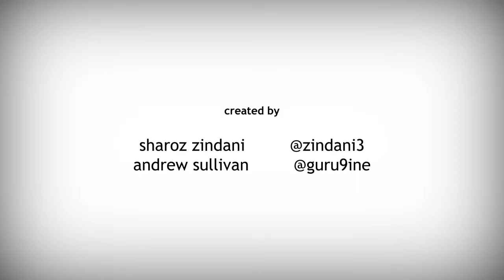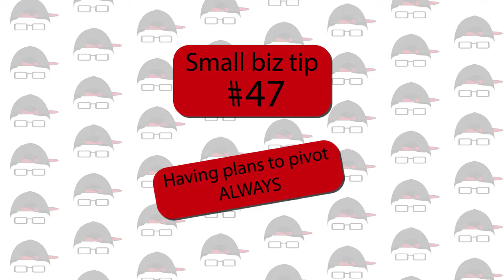S01E16 Swami Says: Small Business Tips